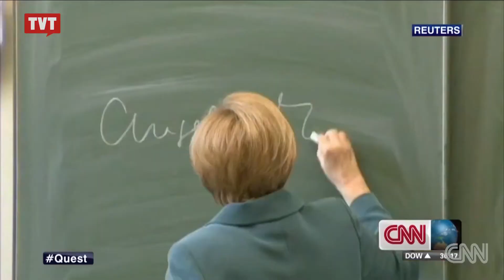Estudo aponta 7,5 milhões de analfabetos funcionais na Alemanha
Uma pesquisa divulgada este mês pela Universidade de Hamburgo, na Alemanha revelou que 7,5 milhões de alemães não são completamente alfabetizados.